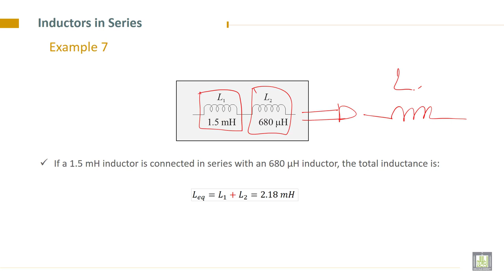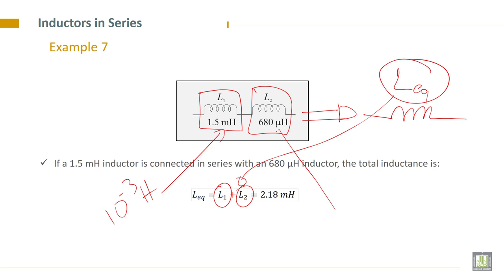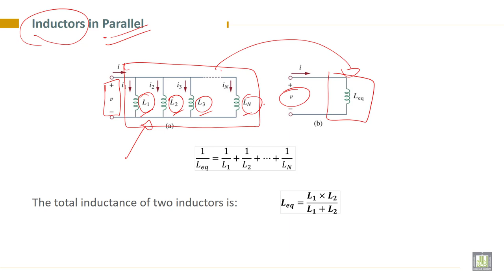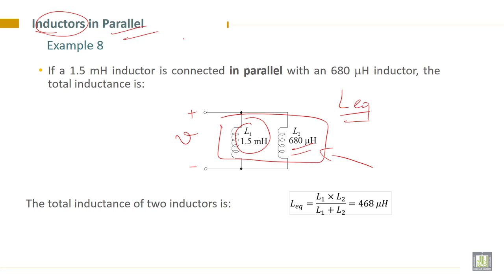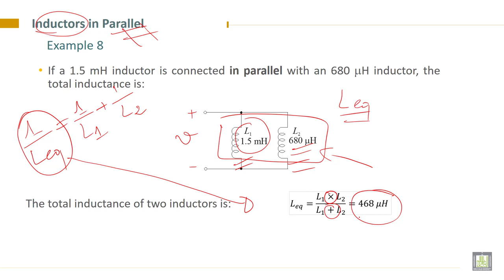Electrical Engineering - 1 | C5-L6 | Series and Parallel Inductors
Lecture 6 : Series and Parallel Inductors